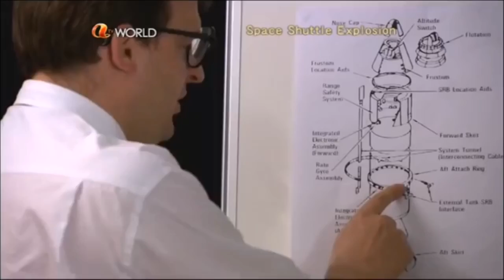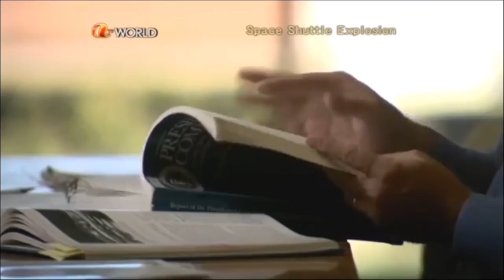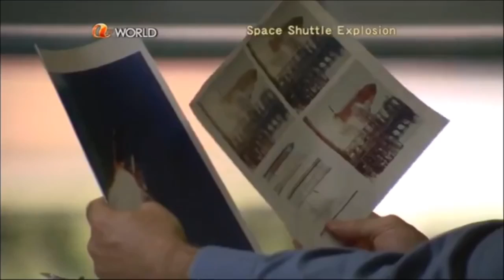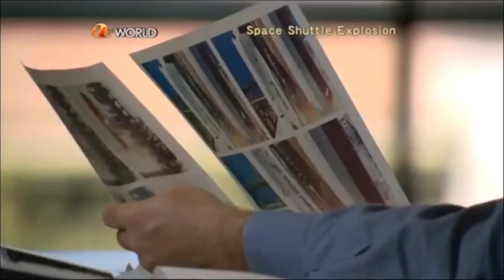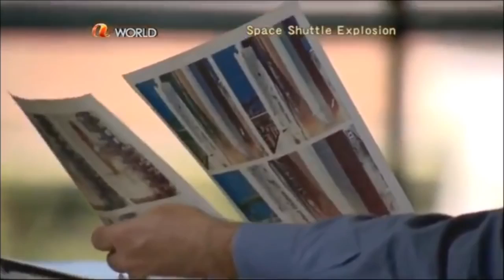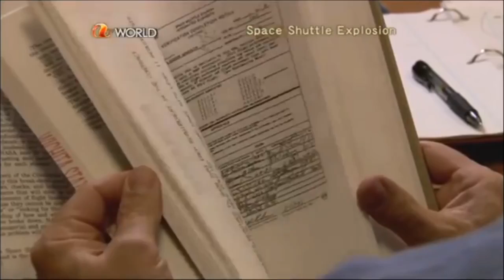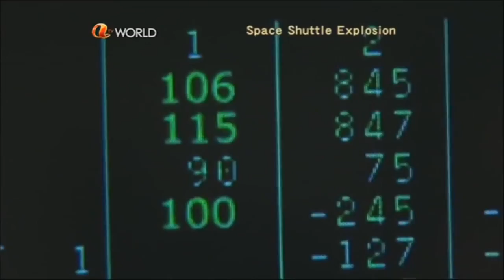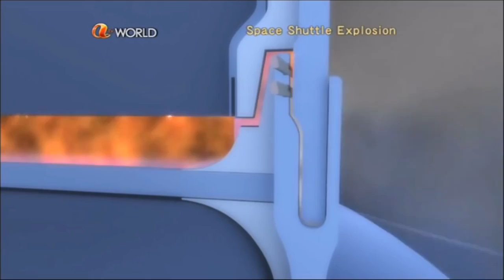Space Shuttle Explosion HD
On 28th January 1986, Space Shuttle Challenger blasts off from Cape Canaveral to start the STS-51-L mission. Freezing weather leads to the O-rings in one of the field joints in a solid rocket booster to leak hot gases that impinge on its mount on the external tank.

However, pieces of aluminum from the solid rocket fuel build up and seals the joint. 58 seconds later, a strong jetstream dislodges the aluminum, allowing rocket fuel to leak out once more. 15 seconds afterward, the external tank breaks up, the solid rocket boosters fly free, and aerodynamic forces rip Challenger into pieces that fall into the ocean. All seven astronauts on board are killed.